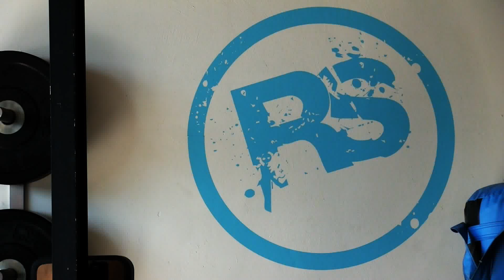Looking for a Boot Camp in Orange County? Redefining Strength is your Answer!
Here are some highlights from our Thanksgiving Boot Camp in Orange County held at Redefining Strength.

If you're looking to improve your fitness stop by Redefining Strength for a free week of workouts!

Every Week we offer a Saturday Boot Camp at 9am and 10am

During the week we offer small group training and personal training...

 Learn More About Small Group Training

and Our Personal Training Program

We are located at:

2930 Grace Ln Unit K

If you aren't that's okay! Feel free to check out our free workout library so with over 50 free workouts!